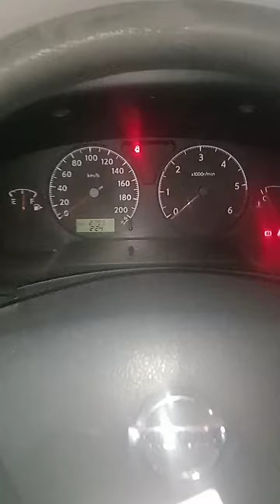# Nissan Car starting problam solved#crankig but# not start 🤔fuse# Relay loction.nissan car petrol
Hell doston aaj ki video hamari car starting problem par h video pura dhekay Or video achi lage  to please like sucribe my chainnel